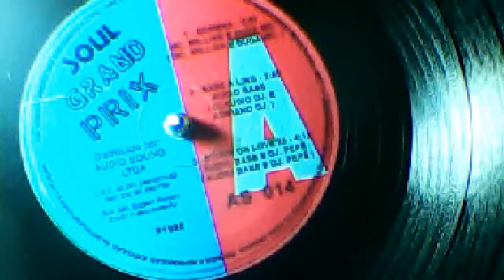Soul Grand Prix - Stuck on love - 1995